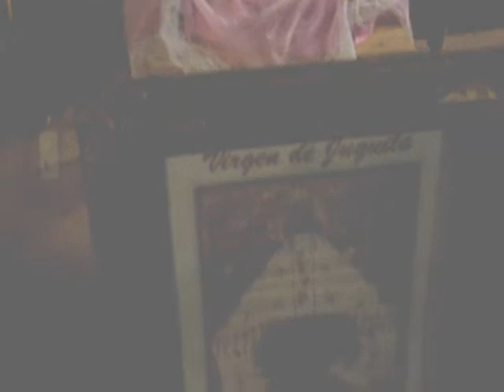misa dic 6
misa a la virgen 12/06/08